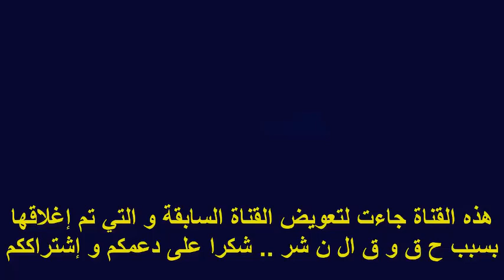أخطر محاولات الوداد ضد توغو بور هدف مرفوض للحسوني و عارضة التغزاوي As Togo Port vs WAC WYDAD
أخطر محاولات الوداد الرياضي ضد توغو بور As Togo Port vs WAC WYDAD

ملخص الوداد الرياضي وتوجو بور - تعليق محمد بركات - ابطااال افريقيا 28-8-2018
الوداد البيضاوي وتوجو بور ملخص مباراة الوداد وتوجو بور الوداد وتوغو بور ملخص واهداف الوداد المغربي وتوجو...
ملخص مباراة الوداد الرياضي وتوغو بور (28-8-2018) دوري أبطال أفريقيا الشوط الاول
ملخص مباراة الوداد البيضاوي وتوغو بور 0 0
ملخص مباراة الوداد البيضاوي وتوغو بور 0 0 دوري ابطال افريقيا